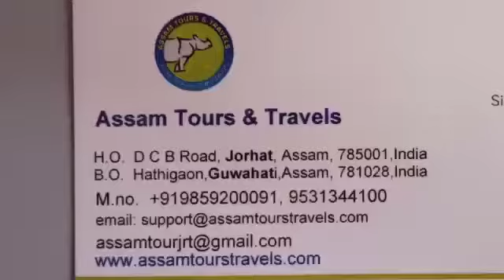Waterfall tracking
Video from Assam Tours and Travels